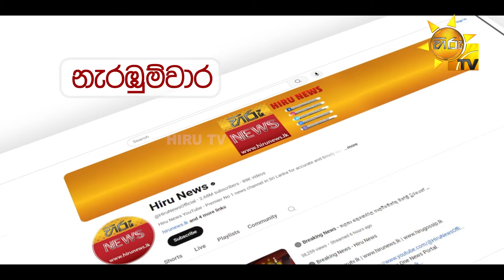2024 ජනාධිපතිවරණයට තව දින 10... | 2024-09-11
2024 ජනාධිපතිවරණයට තව දින 10... | 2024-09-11